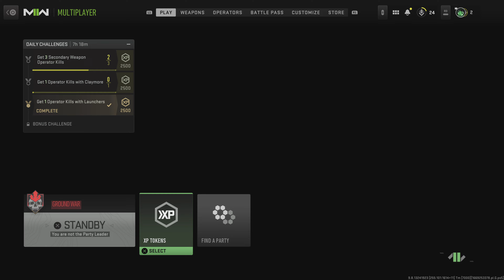Call of Duty: MW II: Invasion & Ground War [11.24.22]